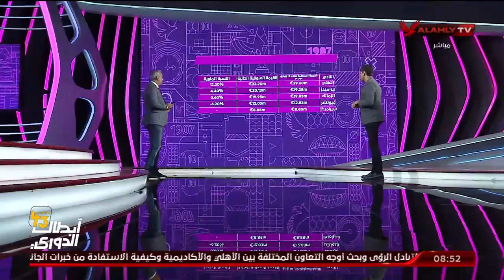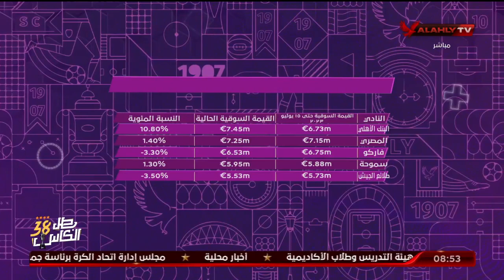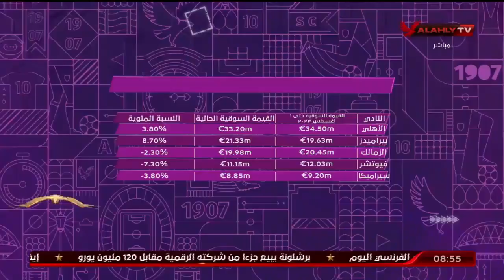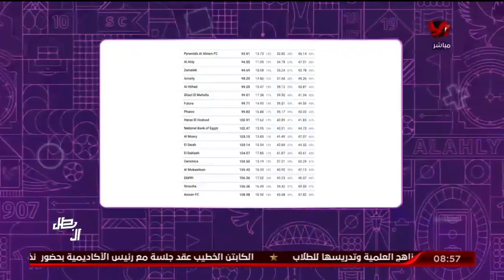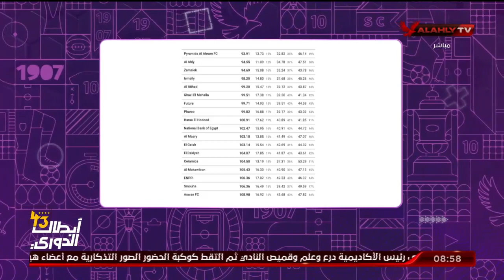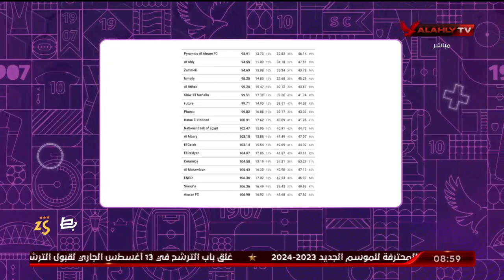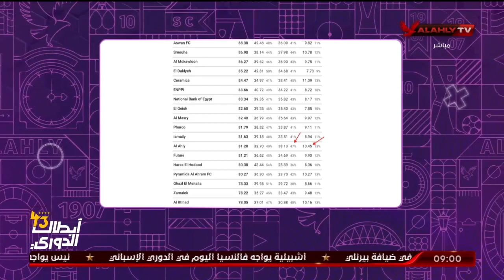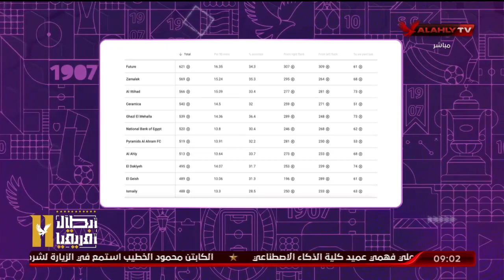الحلقة الكاملة | المحترف مع هاني رمزي | 11-8-2023